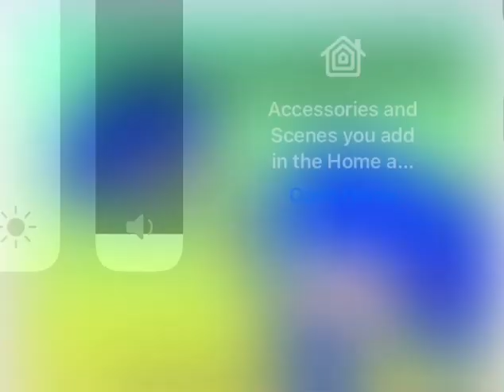In The Beginning (SNGG)